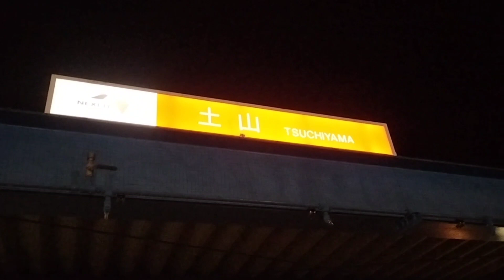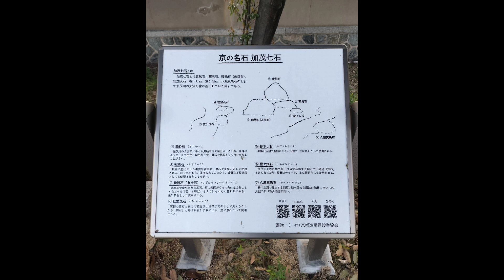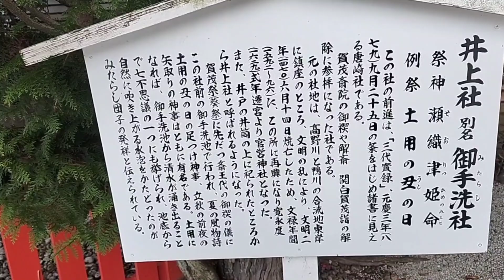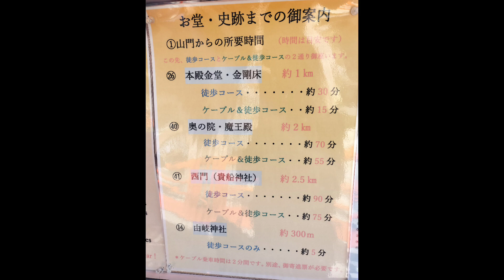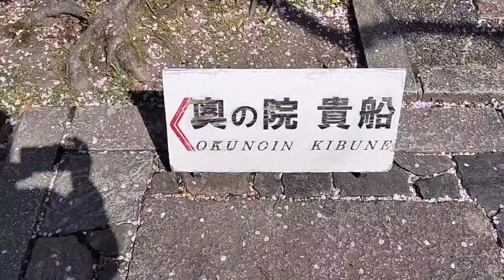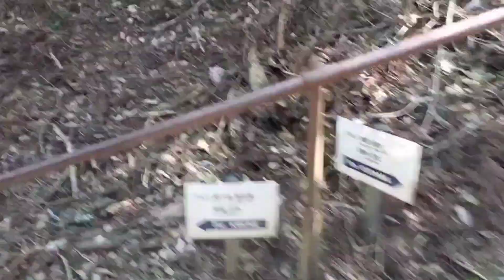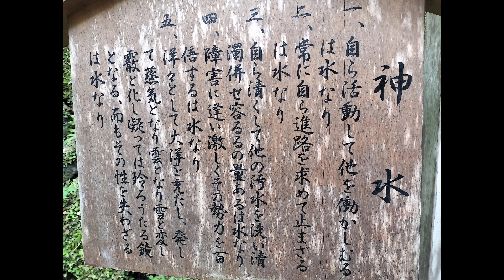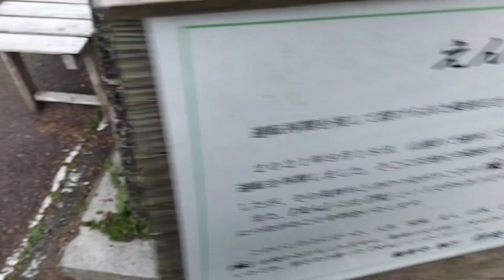京都修行弾丸行脚(横浜駅京都駅間は夜行バス？高速バス？下鴨神社様、上賀茂神社様、鞍馬山様、鞍馬寺様、貴船神社様など)西暦2024年4月13日14日撮影。